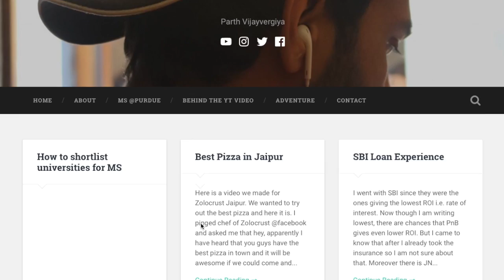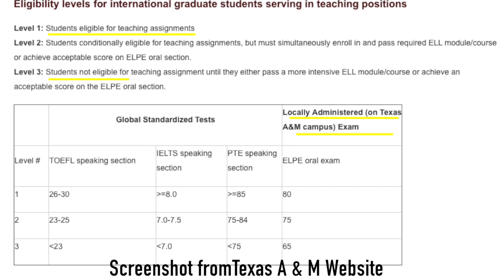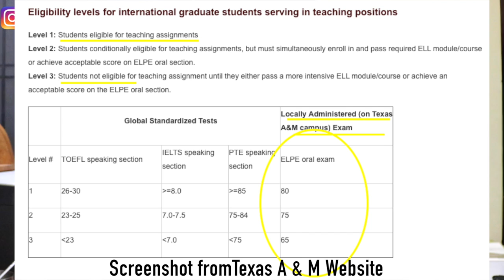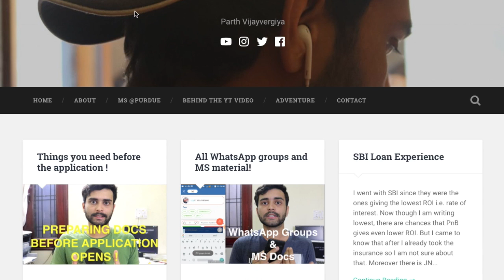How much should you score on TOEFL/IELTS | MS in the US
Books you will need for GRE